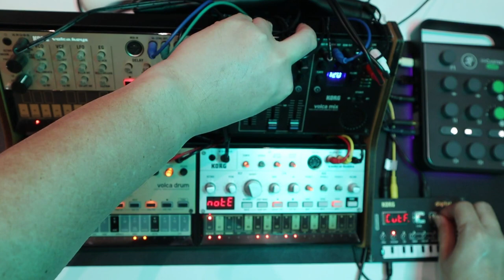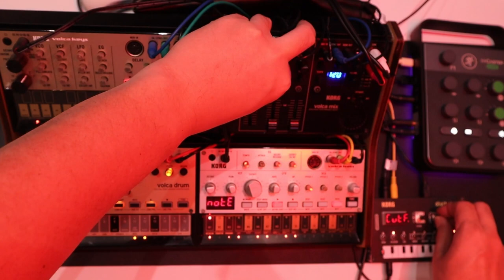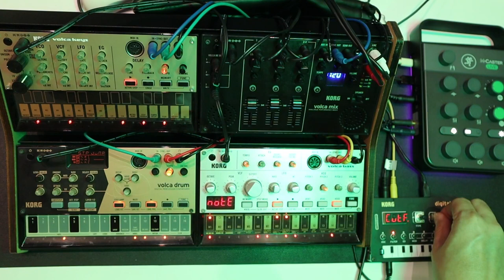Korg NTS-1 & Volcas DawLess Live EDM Jam 2 - Edge Pump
DawLess jam with Korg Volca Drum, Bass, Keys, Mix, and Nu:Tekt NTS-1 Synth.

Equipment:
Audio I/O: Mackie M.Caster Live
Camera: Canon M50 mkII
Lights: Nanlite Pavotube

*Recorded live using Volca units,